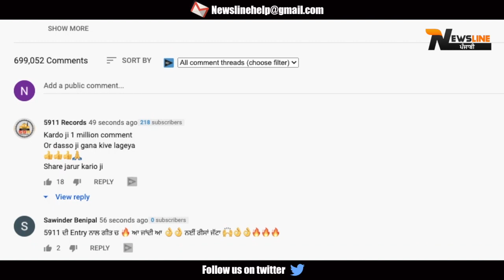GAME | Shooter Kahlon | Sidhu Moose Wala | Hunny PK Films | Gold Media | 5911 Records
Newsline Team